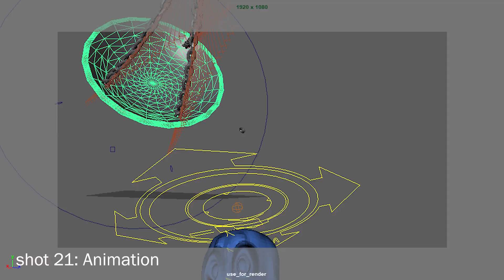Whole - Breakdown Video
A kidnapped corpse takes its chance to finally escape out of the witch's blair using their scattered limbs imbued with chaotic powers from magical experimentation and become WHOLE again, albeit magically cursed...

This is the behind the scene of my contribution to the short film project!